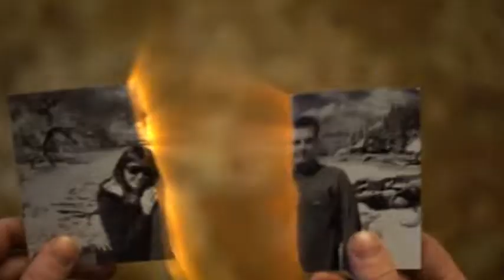The Last Dream